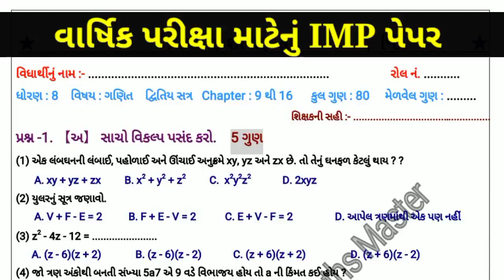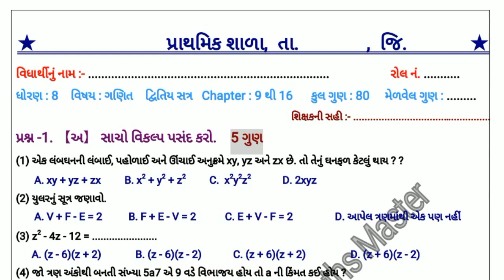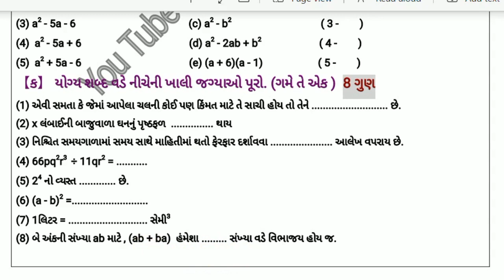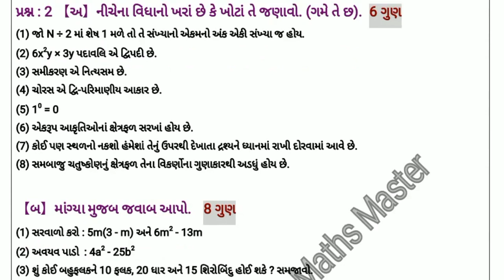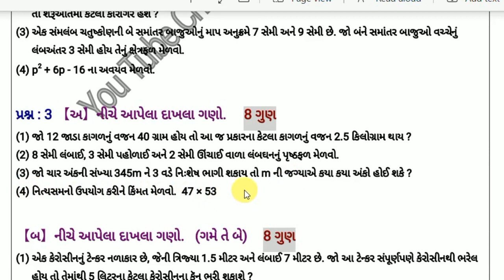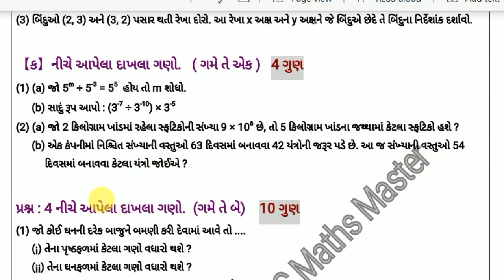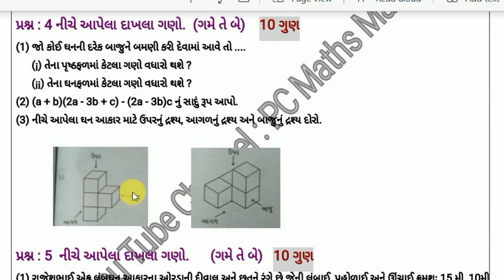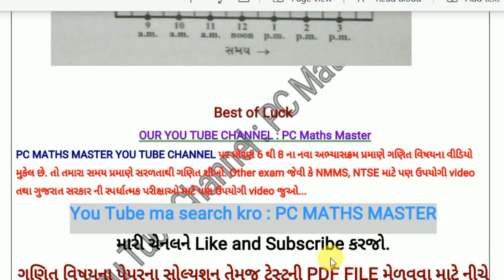ધોરણ 8 ગણિત | વાર્ષિક પરીક્ષા પેપર 2022 | std 8 maths sem 2 model paper 2022 | pc maths master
મોડેલ પેપરનું સોલ્યુશન જોવા માટે નીચેની લિંક પર ક્લિક કરો.